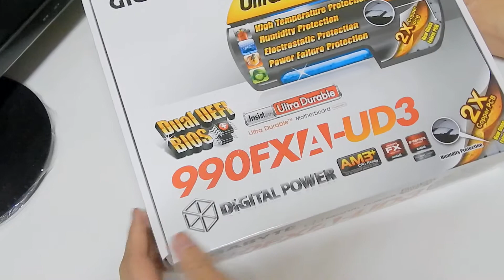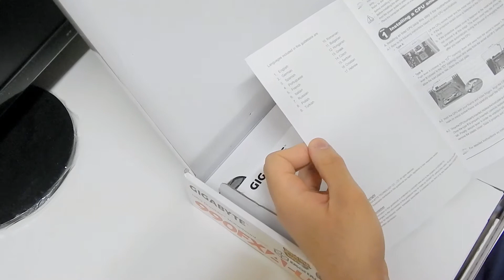TekBites | GIGABYTE GA 990FXA UD3 rev 4 مراجعة وفتح صندوق مذربورد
مراجعة وفتح صندوق  مذربورد GIGABYTE GA 990FXA UD3  rev 4 AMD

اذا تبي معلومات زيادة
 رابط المذربورد من موقع الشركة:

رابط أمازون (فيه مراجعات كويسه):

دايم تأكد ان النسخة rev 4

سعر القطعة يتفاوت حسب الوقت ويفضل شرائها بسعر قريب من $100

اذا عندك أي استفسارات أو ملاحظات اتركها تحت في التعليقات